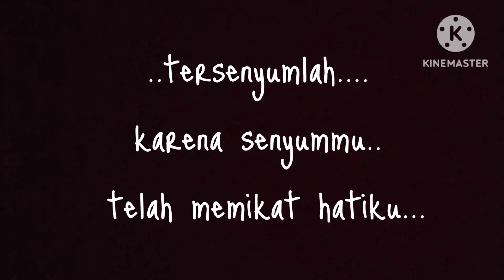Welcome to 7A SPENTIPAT amazing class 24072023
kelas hebat kelas smart.. spentipat bangga jaya selamanya..